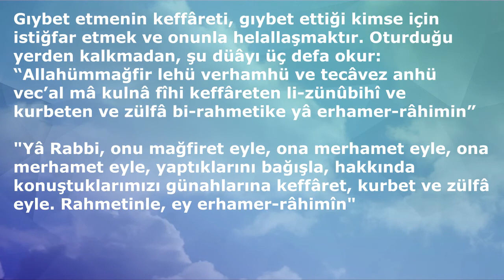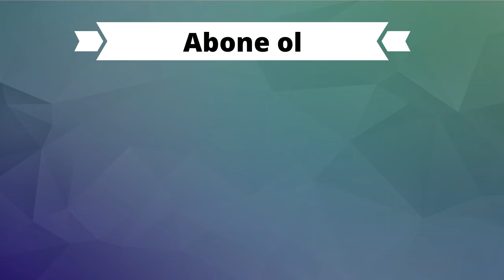GIYBET SONRASI KEFFARET DUASI (Dualar Hazinesi)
GIYBET DUASI KEFFARETİ  (Dualar Hazinesi)
ETİKETLER;